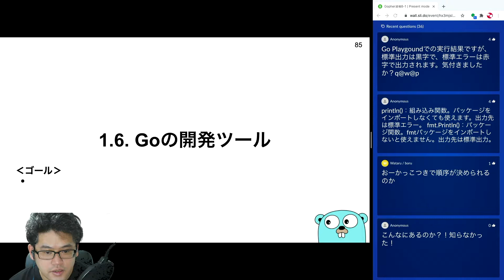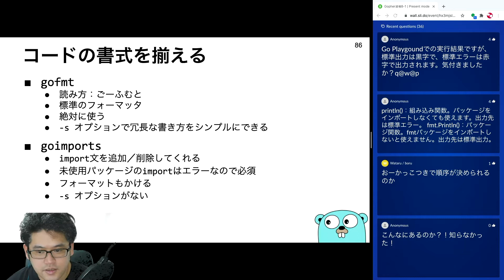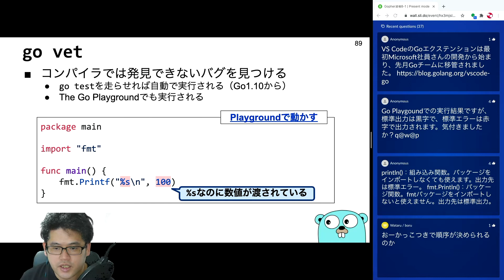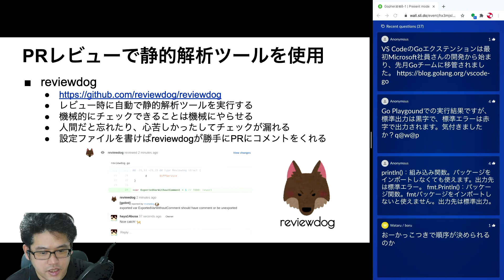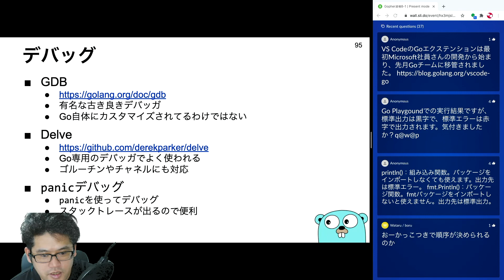1. Goに触れる - 1.6. Goの開発ツール - Gopher道場 -